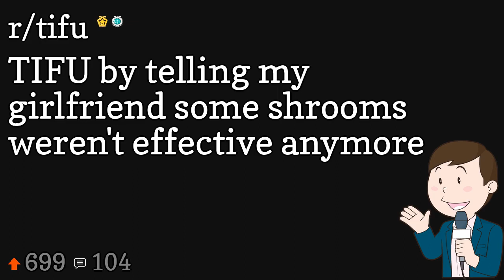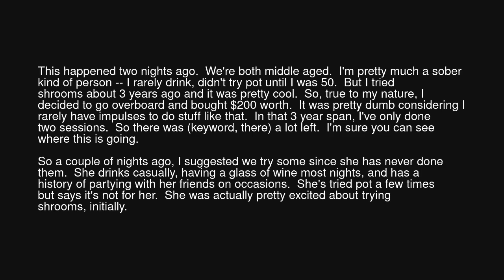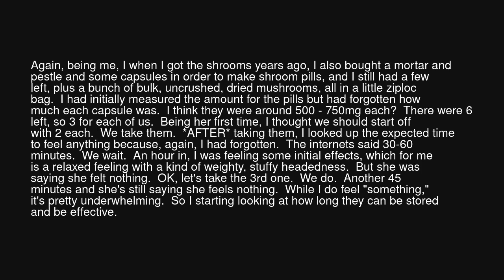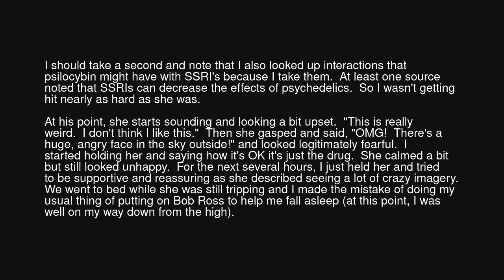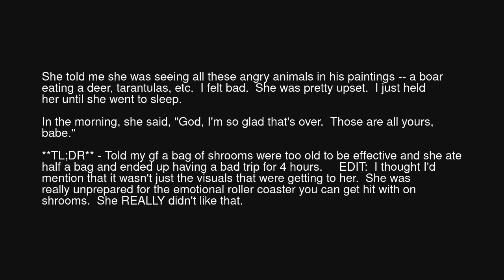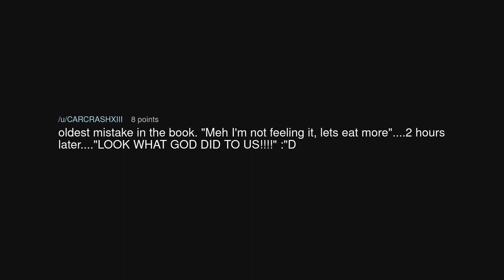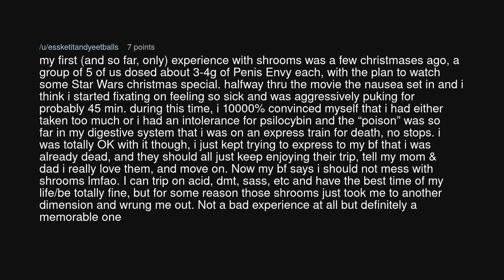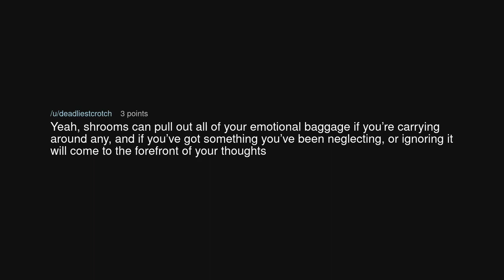TIFU by telling my girlfriend some shrooms weren't effective anymore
TIFU by telling my girlfriend some shrooms weren't effective anymore (r/tifu)

Source: cadomski on Reddit (link removed at the insistence of YouTube)